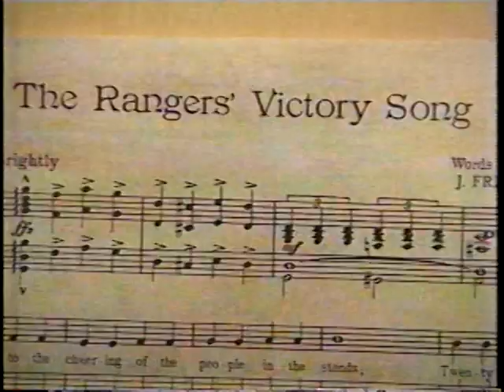NY Rangers Victory Song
1992 pre game segment on the sheet music found for the "Rangers Victory Song.", sung by John Amirante.
An instrumental version is currently played after every home win at MSG.